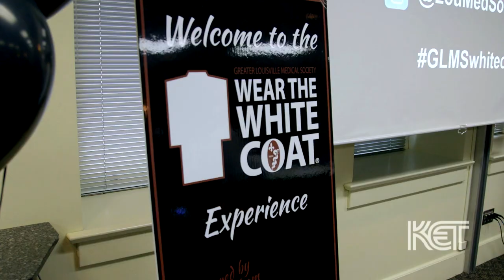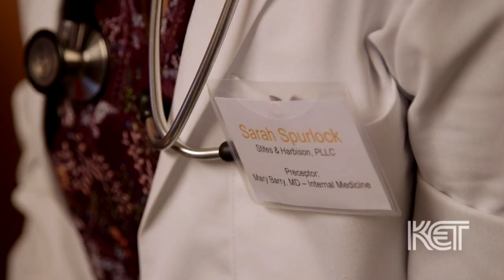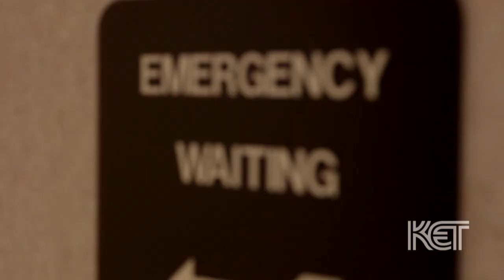Wear the White Coat | Health Stories | KET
This segment takes you inside the Greater Louisville Medical Society's "Wear the White Coat" initiative which pairs community leaders with local physicians for a day.